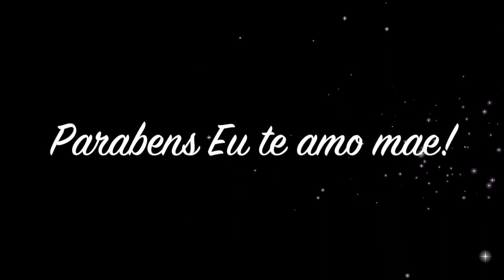A TARDE MAIS QUENTE + SURPRESA PRA VOVÓ - VANESSA MORAES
Aproveitamos a tarde quente e brincamos muito com agua, também fizemos uma surpresa pra vovo no aniversario dela!

SNAP -VanessaMOficial